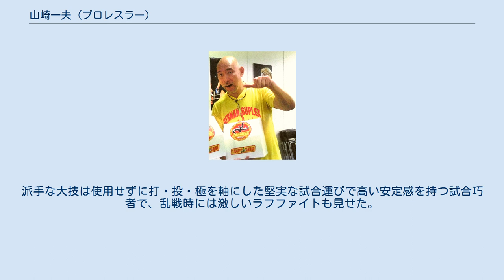山崎一夫 (プロレスラー)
山崎 一夫（やまざき かずお、1962年8月15日 - ）は、整体師、鍼灸師、タレント、元プロレスラー。
愛称は山ちゃん。
 ワールドプロレスリングの解説を務めている。
 東京都港区麻布十番生まれ。
しばしば、山崎は「『いいところに住んでいたんだね』と言われるが、チンチン電車が走っているぐらいで何もなかった。唯一、これっていうのは東京タワーが近くに見えるぐらい」と生育環境を語っている。
父親はパイプ加工企業に勤めていた会社員であった。
5歳の時、世田谷区の九品仏に引っ越している。
中学時代に友人にプロレスラーになりたいと言ったところ、新日本プロレスの道場を勧められ、そこで練習生としてトレーニングを始めた。
最初はベンチプレス50㎏を3回ぐらいしか持ち上げられず、寮長の小林邦昭から叱咤されて次の日から体を徹底的に鍛え始めた。
山崎は休憩時間になると学校の非常階段に出て3段目に足を乗せて腕立て伏せを行って鍛えたといい、そのせいか中学時代は成績が悪かったという。
都立玉川高校時代は柔道部に所属していたが当時の部員は3人のみであり、稽古ではプロレスごっこをして過ごすことがあった。
柔道の段位は初段であり、申請はしていないが二段の昇段試験に合格したことがある。
高校時代にはまた『プロレススーパースター列伝』に影響を受けてスクワットが1000回できるように練習を行った、柔道部には30㎏のセットしかなかったベンチプレスの機材をどんどん買い足して高校卒業時点では130㎏もベンチプレスが上がるようになったなど、影響の受けっぷりは相当なものであった。
1981年、新日本プロレスに入門。
 入門して1週間で山崎は「これにはもうついて行けない」と感じたようであり、トイレに置いてあった掃除用のブラシに「これで歯を磨いてはいけません」と書いてあったのを見たことなどを後に明かしている。
それでも山崎は、あまりにも地元と合宿所とが近すぎて逃げると知り合いに見つかって目立つため、我慢して稽古などに励んだ。
入門して最初に与えられた雑用の係は「薬箱係」という救急箱の管理を行うものであった。
 細身ながら、同じ頃に若手だった高田延彦らと名勝負を重ねる。
この頃の得意技はミサイルキックで、初勝利もこの技でフォールを奪っている（相手はデビュー戦だった後藤達俊）。
同じ技を得意としていた高田との試合は「青春のミサイルキック合戦」と言われ、第1試合でありながら観客の入りが良く、評価が高かった。
 また、この頃に佐山サトル（初代タイガーマスク）の付き人を務めており、このことが後のプロレス人生やファイトスタイルに大きな影響を与えた。
佐山は山崎の5学年年上と年齢が近かったため佐山との関係は堅苦しいものではなかった。
試合直後のシャワールームでは付き人は予め石鹸を泡立ててタオルにつけ、先輩レスラーが何も言わずに背中を向けるとそのタオルで背中を流さなければならなかったが、佐山はそれら全部を自分でやったという。
初代タイガーマスクが小林邦昭にマスク剥ぎをされた際には、替えのマスクを持った山崎がリングに上がり、タイガーに被らせる場面がテレビに写され、二度目以降のマスク剥ぎの際には、試合会場から「山崎（山ちゃん）、早く〜」という悲鳴が上がるようになった。
 佐山の引退（新日本プロレスを退団）後も新日本に残留して前座を沸かせていた（高田とのシングルマッチはTV中継された）。
その後、佐山のタイガージム開設時に退団し、同ジムのインストラクターを務めていたが、1984年、佐山が第1次UWFへ参加することが決定した際、一緒に入団。
前田日明、高田延彦、藤原喜明、木戸修らと活動する。
佐山のスーパータイガージムでもインストラクターを務め、佐山と共に指導者としても活動した。
 1985年、佐山の第1次UWF退団時に佐山と袂を分かちUWFに残留するも同年12月、団体崩壊に伴い、他選手たちと古巣の新日本に復帰。
主にIWGPジュニアヘビー級戦線やタッグ戦線などで活躍し、藤原喜明と共にIWGPタッグ王座を獲得したこともある。
 1988年、前年の顔面蹴撃事件を元に新日本を退団していた前田が第2次UWFを旗揚げすると、これに賛同し新日本を退団。
高田延彦と共に同年5月の旗揚げ戦...